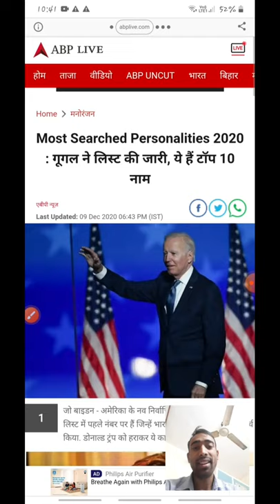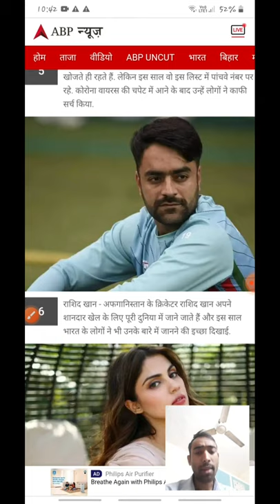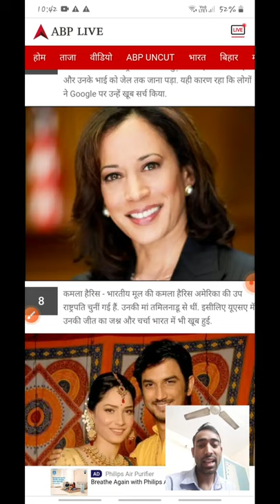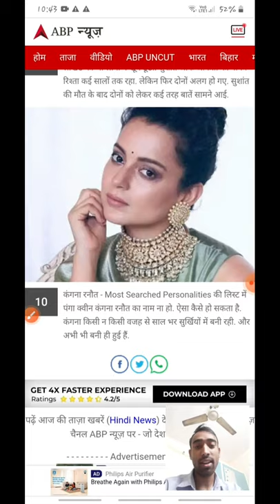Most Searched personality on Google 2020 in India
Most searched personality of 2020 in india

  If u want us to delete ur content do let us know